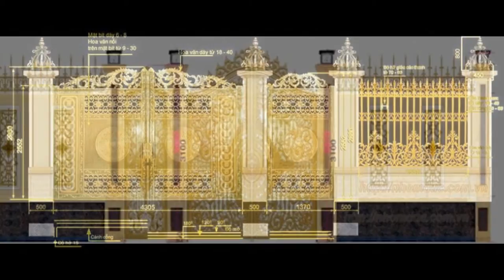Cổng hợp kim nhôm đúc – Nhôm đúc cao cấp